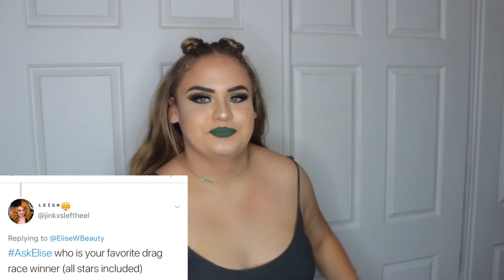Where Did My Covers Go ?? AskElise - Elise Wheeler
Open ME !!

USE CODE
emkit28 for $$ Off

-- Socials
PERSONAL
MAKEUP ONLY INSTA
MUSICAL.LY
If You are reading this comment I Like Pizza xx